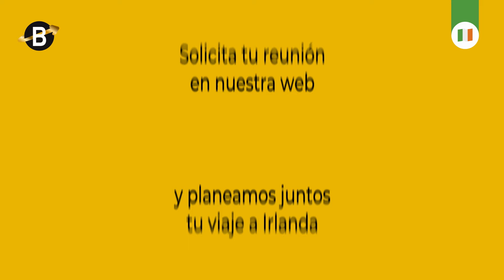Migra a IRLANDA con Plan B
Te ayudamos a que migres a IRLANDA.🇮🇪✈️

¿Cómo lo hacemos?
✅ Soporte integral en todo el proceso.
✅ Selección de instituciones y carreras que califican para estudiar en Irlanda.
✅ Seguro de viaje y asesoría para los pasajes.
✅ Preparación para el examen de inglés con Plan Idiomas.

Solicita información sobre nuestro servicio para migrar a Irlanda a través de nuestra web